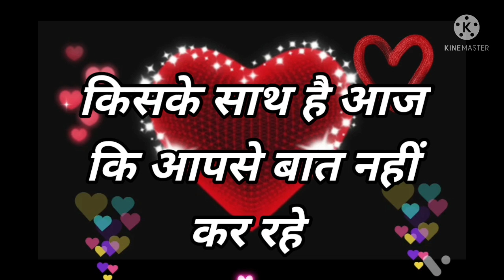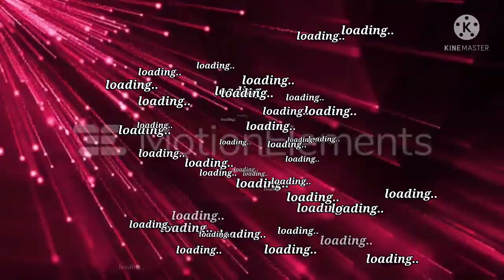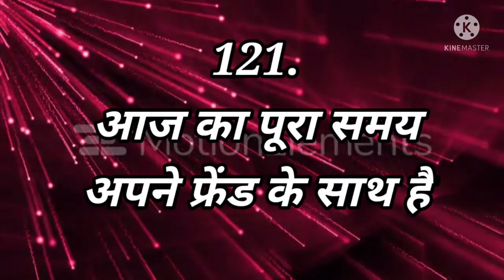Love Quiz game | Love test | choose one number